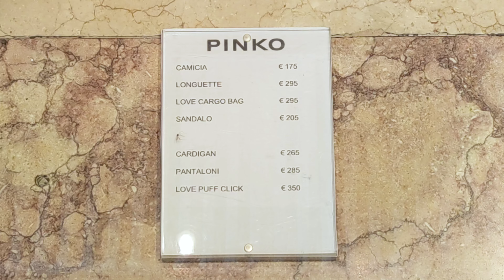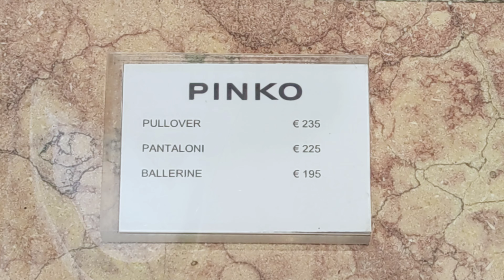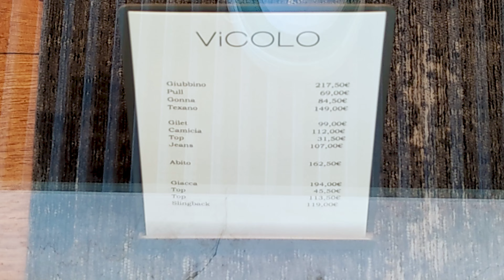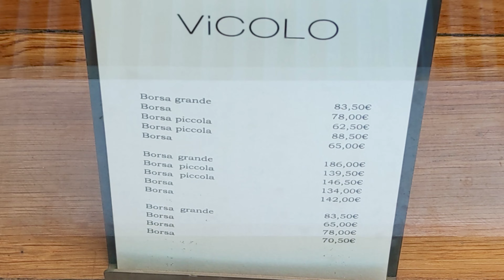ITALY | FASHION TRENDS FOR SUMMER 2024 | You Can Actually Wear!